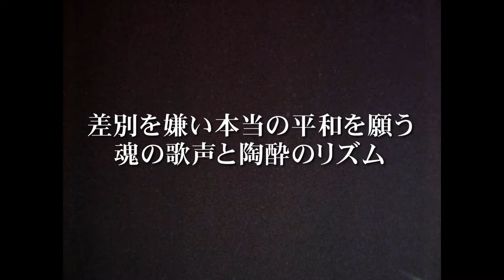本編インタビュー公開！2/9劇場公開「ボブ・マーリー ラスト・ライブ・イン・ジャマイカ～」刺さる言葉！刺さる眼差し！最高にイカした全盛期ボブ・マーリー貴重インタビュー！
３６歳の若さで天国に旅立った‟反逆”のカリスマ”伝説のライブがスクリーンに蘇る！差別を嫌い本当の平和を願う、魂の歌声と陶酔のリズム！最初で最後の来日公演直後、1979年7月祖国ジャマイカでのラストライブ！レゲエの神様ボブ・マーリー、絶頂期パフォーマンスを見逃すな！

２大レゲエレジェンド連続ロードショー！
3/22「ボンゴマン　ジミー・クリフ」